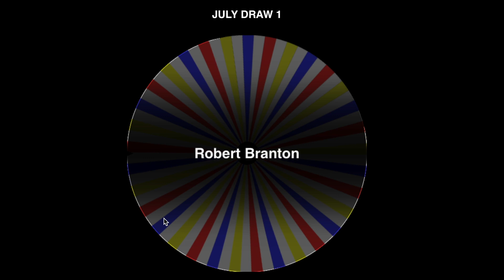adidas Edberg Torsion Comp GIVEAWAY | Parra are looming | Its hotter than the Sun here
Both struggling with the heat but we shouldn't complain and its about to get hotter at the end of the week anyway with the Parra SB launch